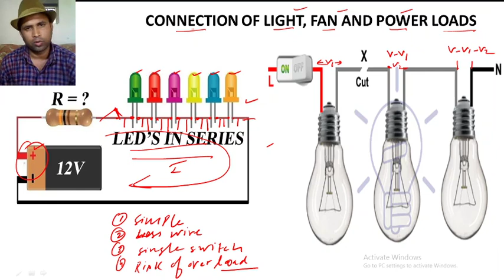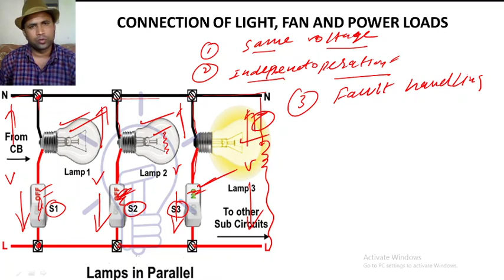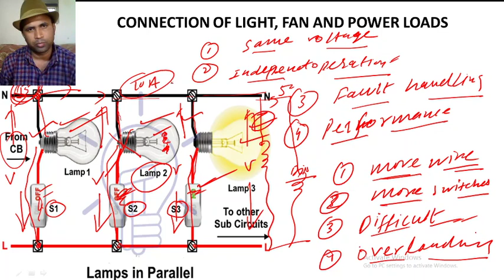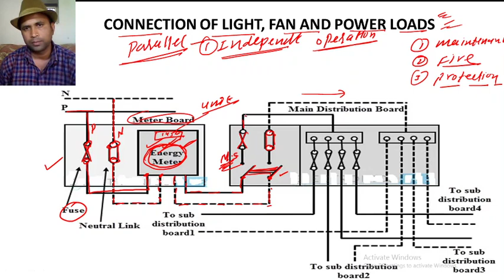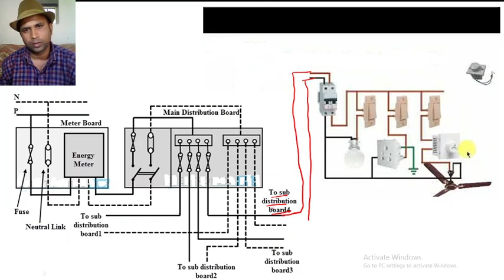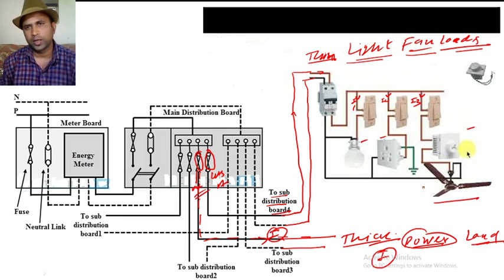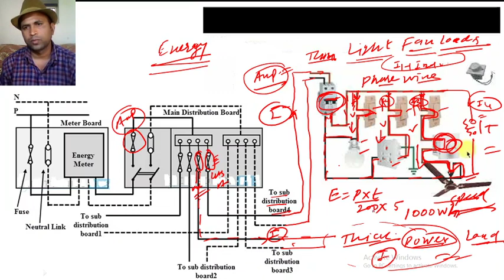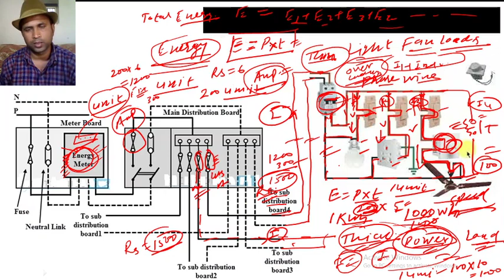156- Connection of light, Fan and power loads in Electrical circuits , their voltage, current, power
Connection of light, Fan and power loads in Electrical circuits , their voltage, current, power